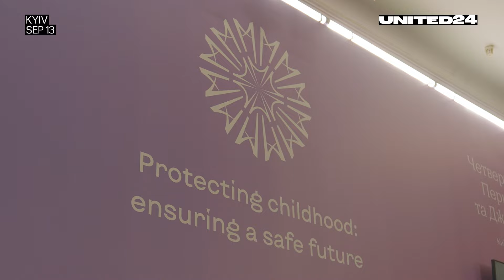Fourth Summit of First Ladies and Gentlemen in Kyiv, Ukraine. Zelenska, Fukuyama, Michael Douglas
Kyiv hosted the 4th Summit of First Ladies and Gentlemen. This year, one of the main topics of the event was the security of children during war time. Introducing the event, Olena Zelenska, the First Lady of Ukraine, gave a powerful and emotional speech.

👋 UNITED24 Media aims to showcase the latest news from the very heart of 🇺🇦
We strive to provide an authentic portrayal of Ukraine, encompassing its news, culture, and politics.

We tell stories that you will definitely want to share because they are filled with genuine emotions. Our stories encompass fortitude, loyalty, admiration, love, and inspiration. They narrate tales of valor, technological breakthroughs, and the resilience of the human spirit.

We craft content centered around real Ukrainians for a global audience, ensuring that you understand precisely what Ukraine is fighting for.